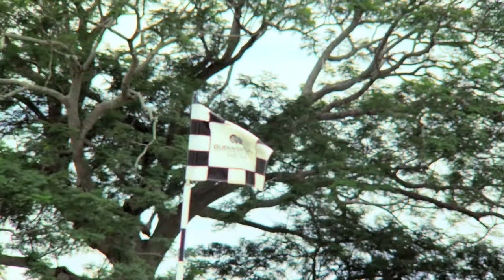BuenaVentura Golf Club - Panama